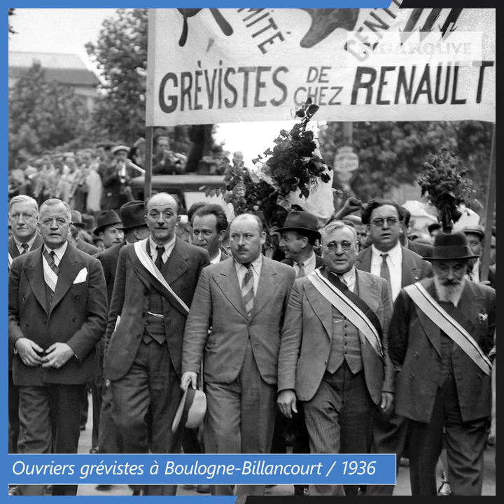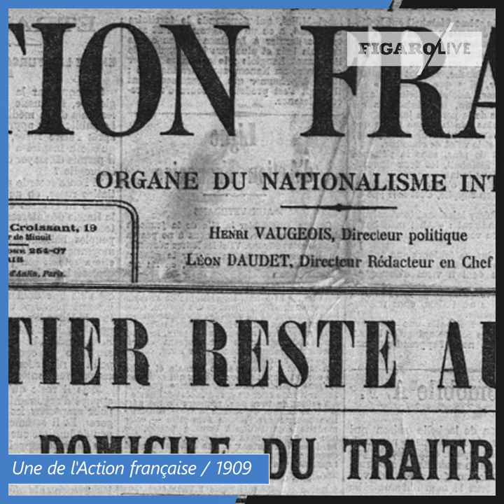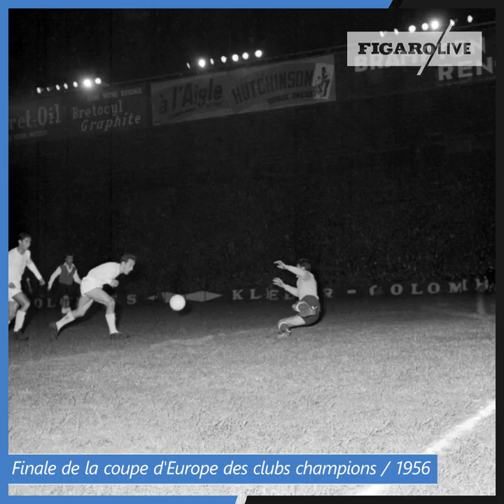Un siècle d'équipe de France #1 : de «l’amateurisme marron» aux premiers succès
À l'occasion des 100 ans de la Fédération Française de Football, célébrés le 7 avril 2019, Le Figaro revient grâce à François Da Rocha Carneiro, Docteur en histoire contemporaine, sur un siècle d'histoire de l'équipe de France de football. Épisode #1